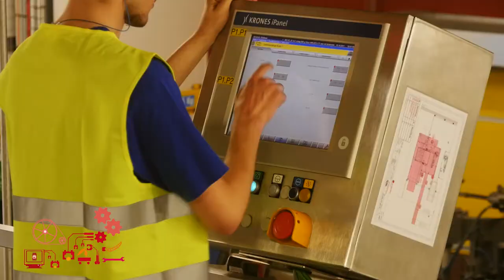Lehrstelle als Anlagenführer/in EFZ bei Nestlé in Konolfingen